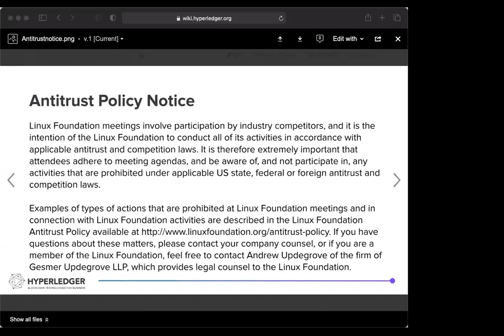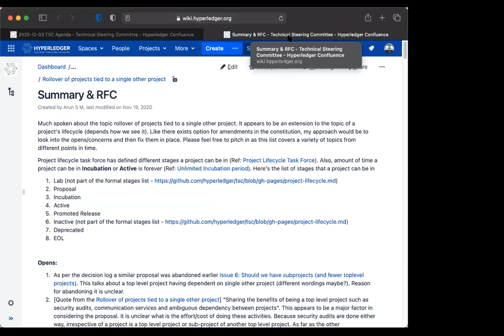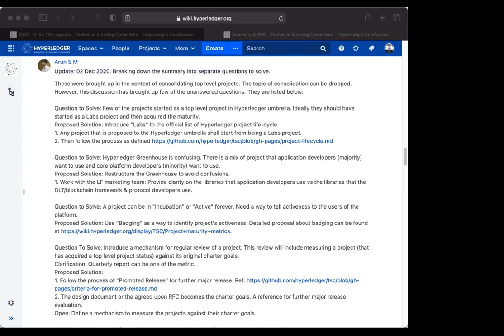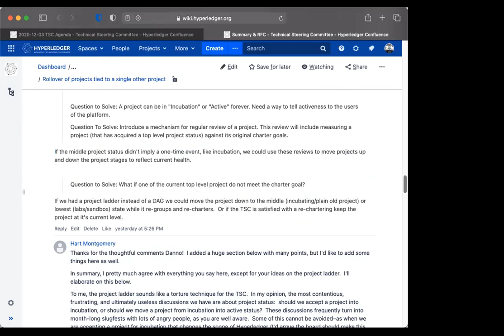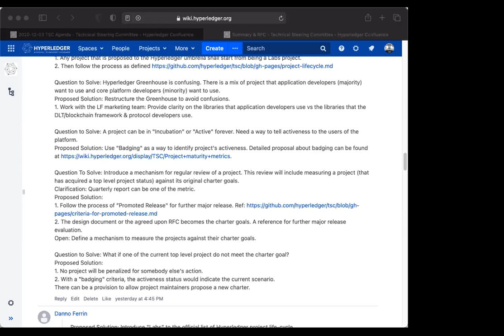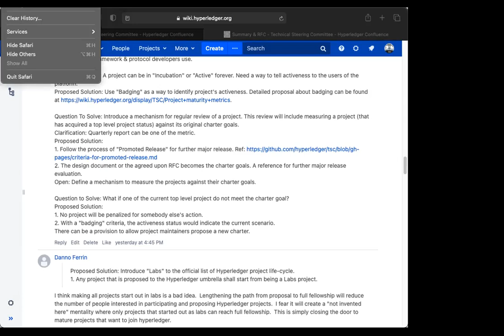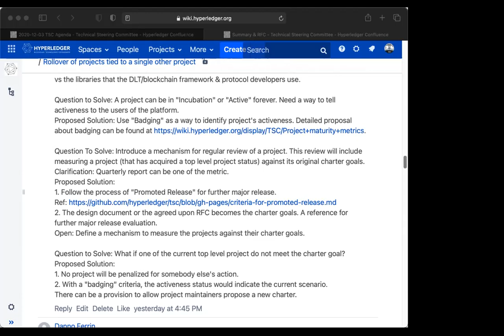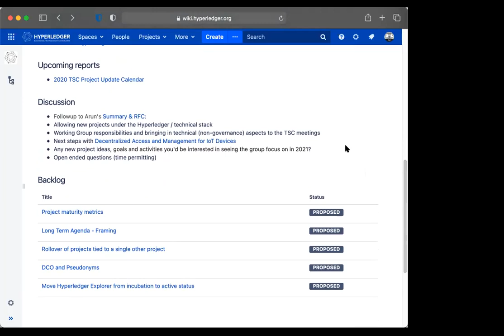2020 12 03 TSC Meeting